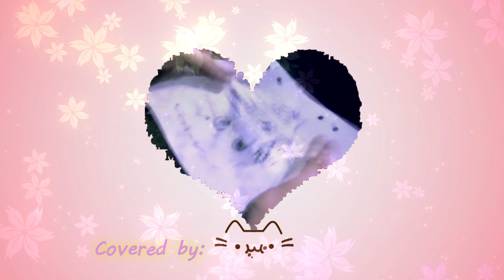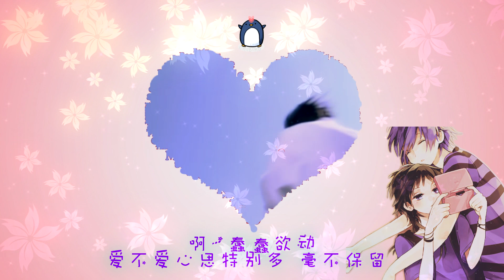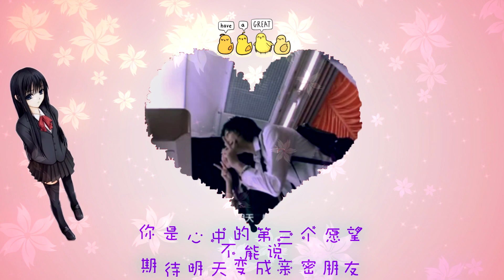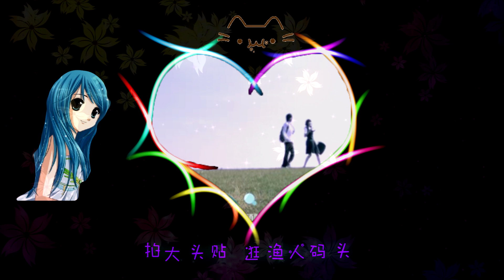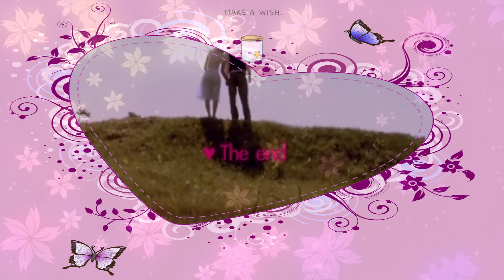[APC]翼势力 & 企鹅 - 18爱不爱 Collaboration Cover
歌曲/Song : 18爱不爱 (Ai Bu Ai)
歌手/Artist : 翼势力 &  企鹅
翻唱/Cover Artist :

Initiator/Graphic : Richie
Mixer : TheMorningShines